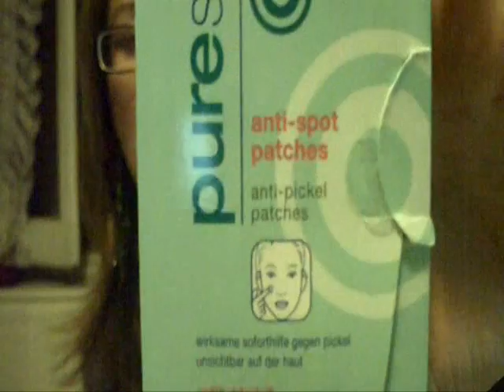Review vari prodotti Essence (parte 3)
A questo link trovate i rivenditori Essence in Italia ,intCategoryID,31.html

Qua invece potete cercare i punti vendita Schlecker più vicini a voi